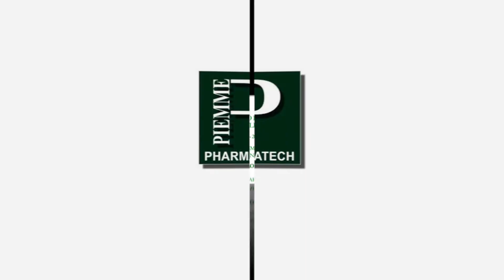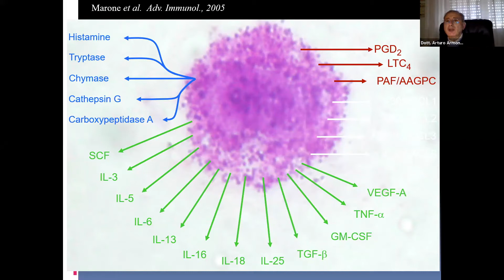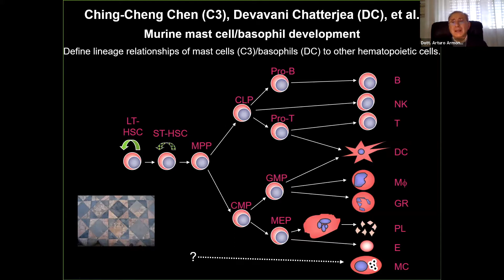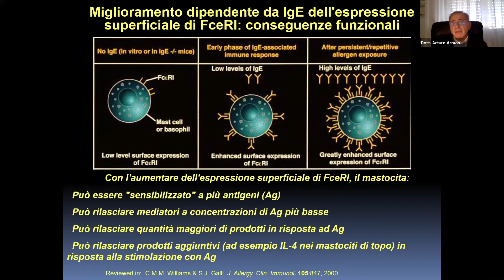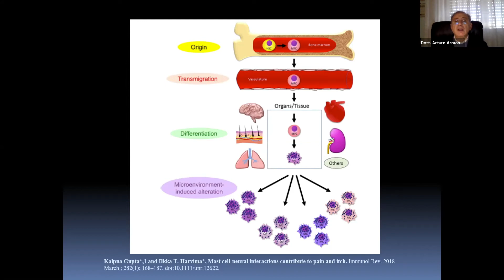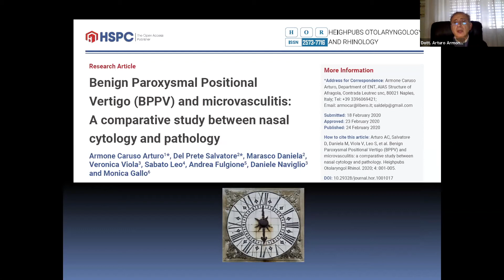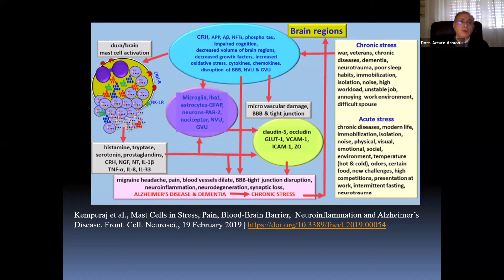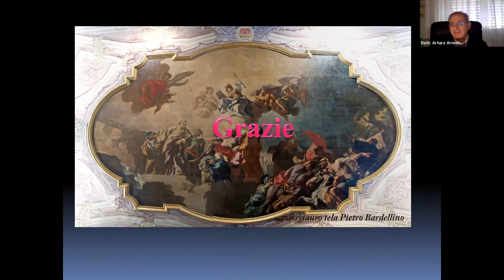3 Dott. Arturo Armone Caruso_3 Lezione_Focus sul ruolo del mastocita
20 Febbraio 2021_ Terza lezione del Corso di Fitoterapia e Nutraceutica nella pratica clinica, modulo "Focus sul ruolo del mastocita". Intervento del Dott. Arturo Armone Caruso